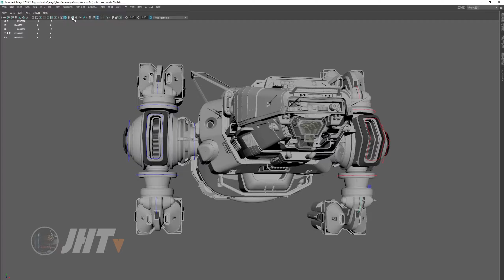未来派星舰-展示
各位朋友大家好，之前一直给大家做软件教学，其实我觉得不管学多少技术，最终都是只是工具，好的创意才是最重要的，我一直都是个科幻迷，所以今天给大家展示一个小作品，希望大家喜欢! 未来派星舰（舰船设计参考了普罗米修斯契约和星球大战中的部分设计）